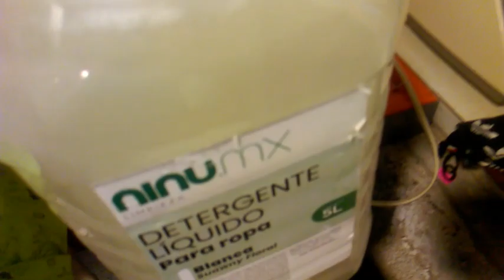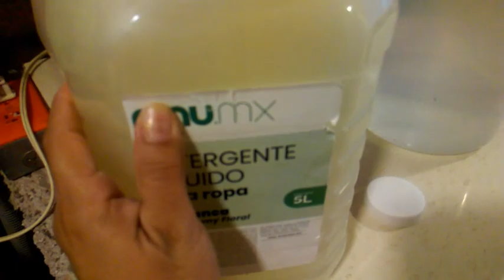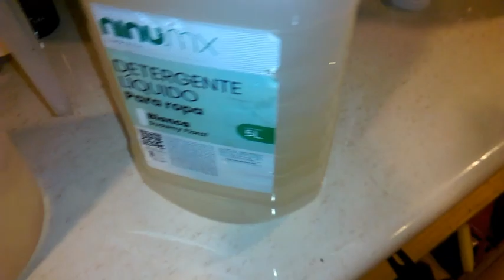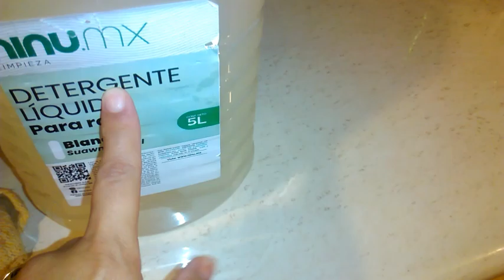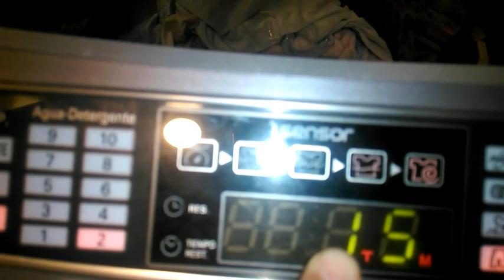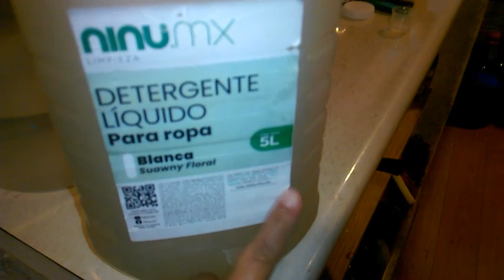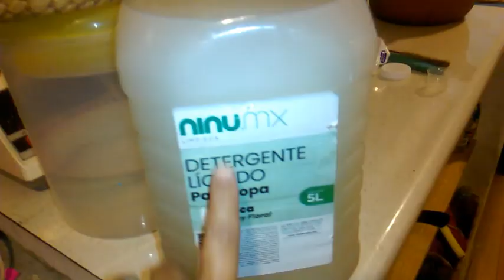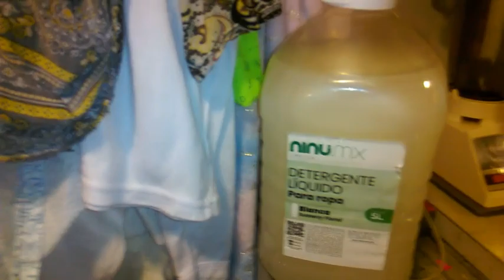Lavando ropa blanca con el jabón Ninu recomendado 🤔